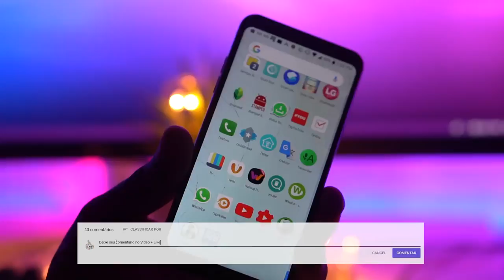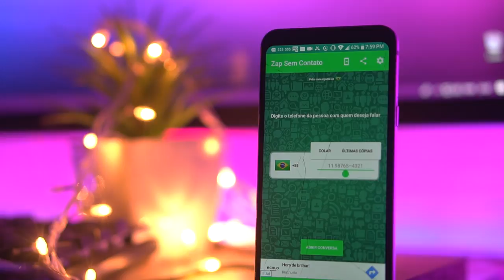SAIU!! NOVO!! TRUQUE PARA WHATSAPP / VOCÊ PRECISA SABER!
Hoje trago para vocês novo truque para whatsapp confira JÁ